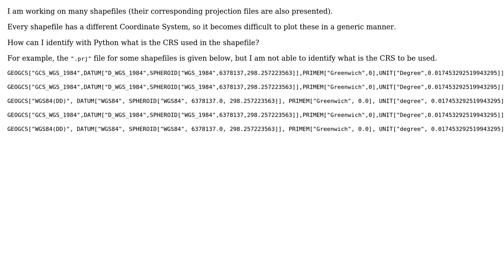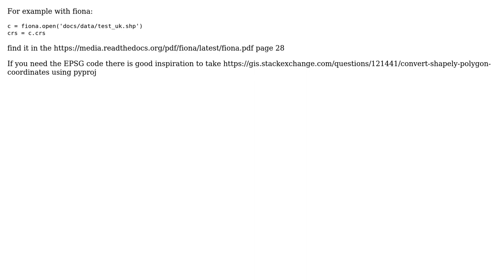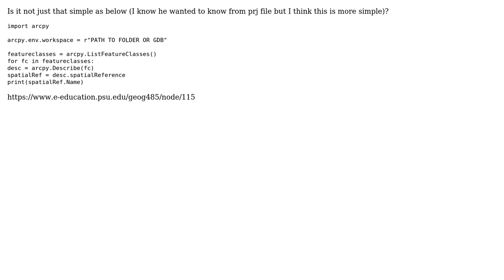GIS: How to Identify Coordinate System (CRS) from projection file using Python? (3 Solutions!!)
GIS: How to Identify Coordinate System (CRS) from projection file using Python?

With thanks & praise to God, and with thanks to the many people who have made this project possible! | Content (except music & images) licensed under CC BY-SA | Music | Images & others | With thanks to user YoLecomte user userxxx user Taras user JuniorPythonNewbie user gene and the Stack Exchange Network Trademarks are property of their respective owners. You are responsible for your own actions.